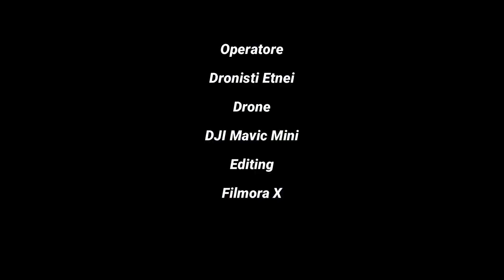Il Castello di .... Acicastello arroccato sul mare con vista sui faraglioni di Acitrezza